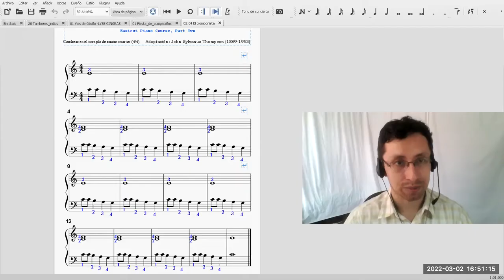The trombone player (John Thompson)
Interpreta la alumna Samantha Aquino Barreto.
Taller virtual de piano escolar para estudiantes de secundaria a cargo del profesor David Villacorta O @olvidais.
partitura de nivel principiante repertoire.